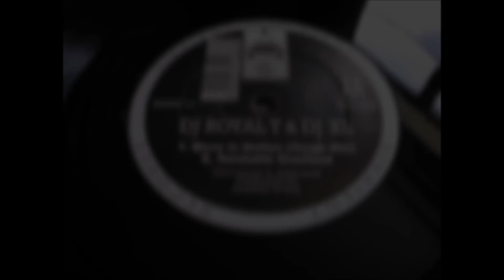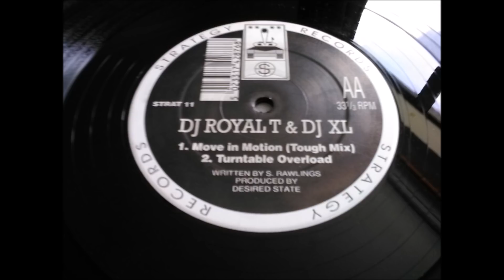DJ Royal T & DJ XL - Turntable Overload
Quality 1992 release and the better of the 3 tracks off this release in my opinion.